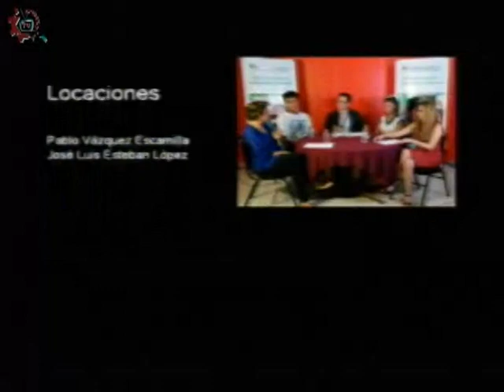20180410-CE1718/CETIS_CDMX/cetis 154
CETis_CDMX. Cetis 154. Invitado: Horacio Tinoco Montañez. Conduce: Lesli Flores. Fecha de emisión: 10 de abril de 2018. Este y otros programas los puedes ver Producciones con fines educativos para secundarias técnicas en la CDMX, México.